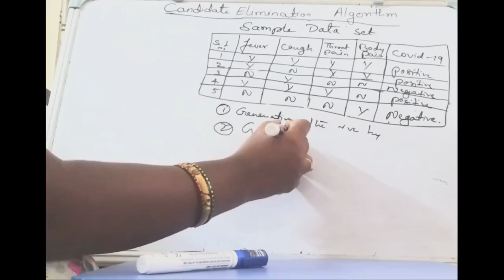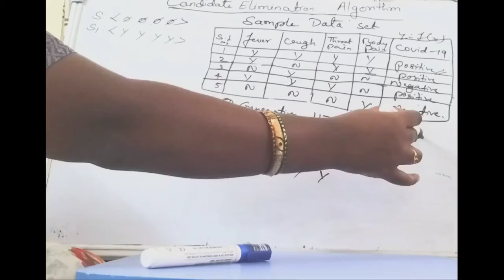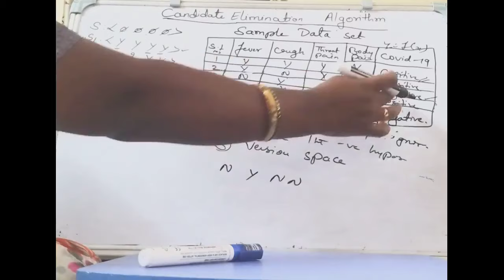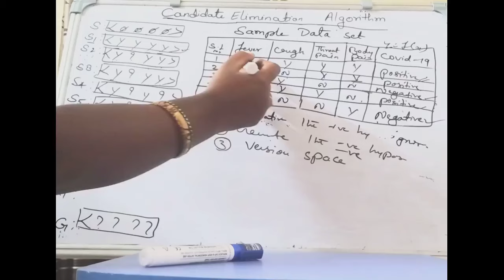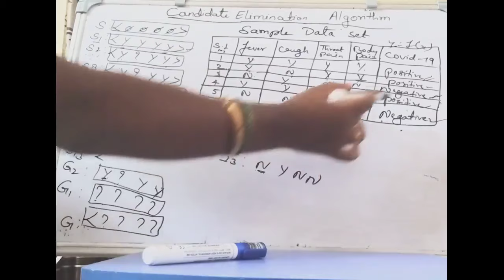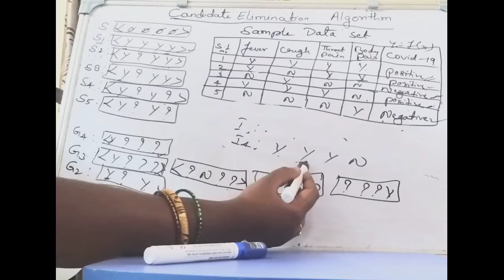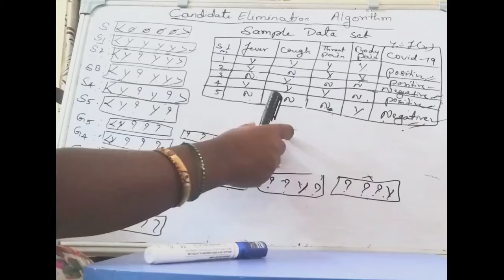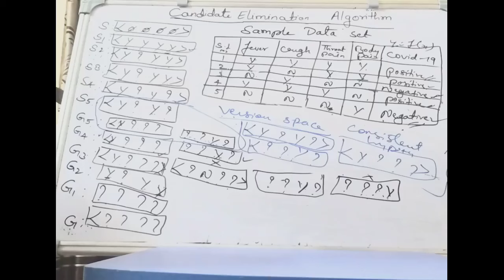Candidate Elimination Algorithm|21CS54|VTU syllabus/Module 3 V-Sem|lec-10